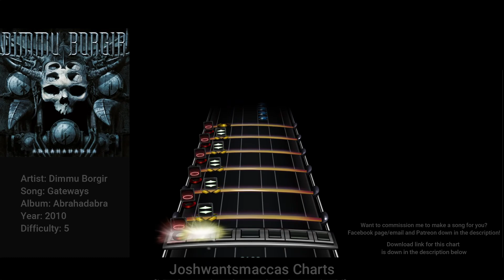Dimmu Borgir - Gateways Drum Chart (Phase Shift Custom)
Commission for Cursed_Pirate!

Link to chart (Works on Rock Band 3 and Clone Hero PTB aswell as normal pro drum charts)